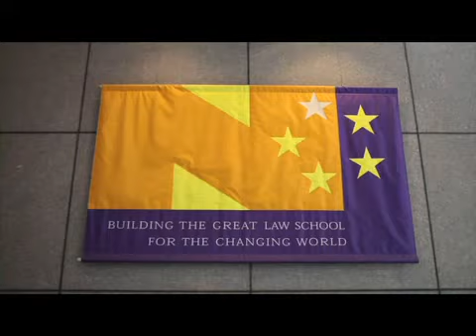History of the Corporate Counsel Institute: Celebrating 50 Years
Founded by David S. Ruder and designed by a committee of general counsel from some of the nation's leading corporations, Northwestern Law's Corporate Counsel Institute provides a forum for peers to network and discuss the most pressing issues that in-house counsel are grappling with today.